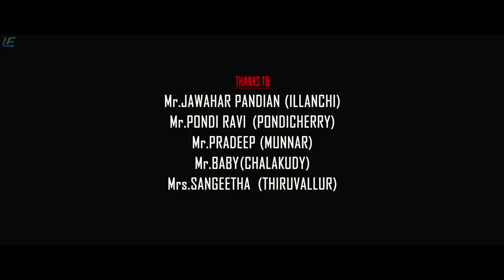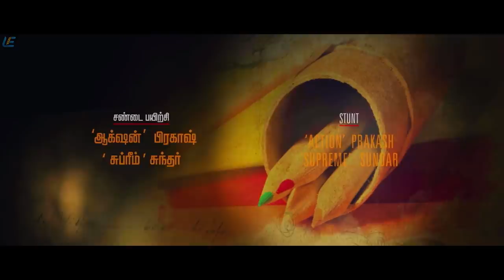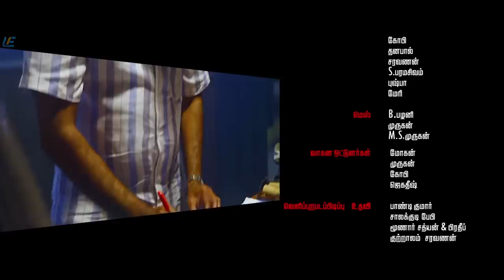Vajram Tamil Full Movie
A corrupt policeman hires four teenagers, Aravindan, Madurai, Pandi and Kuttymani to kidnap Selvanayagam, a minister. But he is unaware that the boys have their own score to settle with Selvanayagam.

Movie - Vajram
Starring - Kishore, Sree Raam, Pandi
Directed by Ramesh Selvan
Produced by P. Ramu